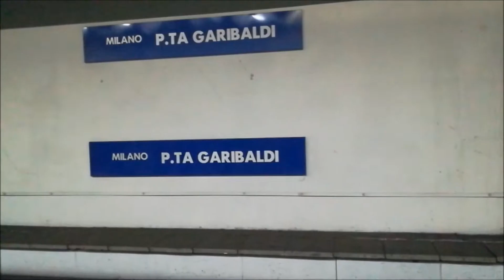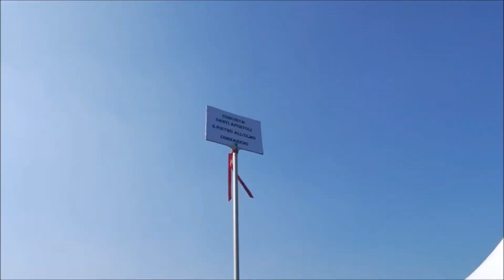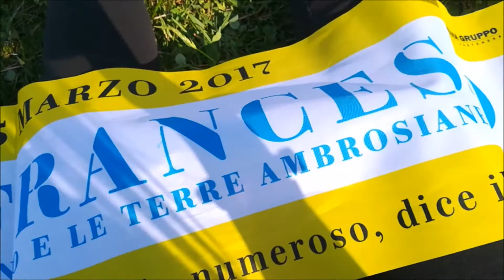vlog: POPE FRANCESCO'S MASS IN MONZA + SEEING HIM?! 25.03.2017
Kinda wanted to share this experience :) xx

I was so far away from the stage but never mind, it's worth it.

ABOUT ME:
Name: Silvia
Country: Italy
Age: 13